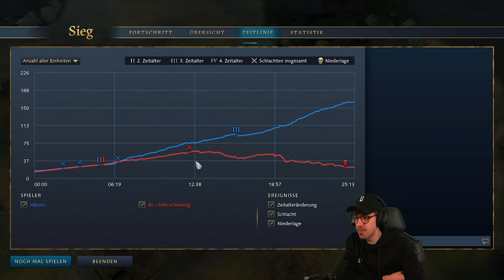Mongolen-Schwänno gegen SEHR SCHWERE KI | Age of Empires 4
Sterzik der kleine Verräter hat sich Urlaub genommen. Da ich aber Age of Empires 4 süchtig bin, muss es auch so gehen. Als Mongolen versuchen wir heute die sehr schwere KI in AOE 4 zu besiegen. Ob ich das schaffe?

Erleben Sie in Age of Empires IV, dem glanzvollen neuesten Teil der beliebten Echtzeitstrategie-Reihe, epische historische Schlachten, die die Welt geprägt haben.

0:00:00-0:03:43 Intro
0:03:43-0:29:48 Gameplay